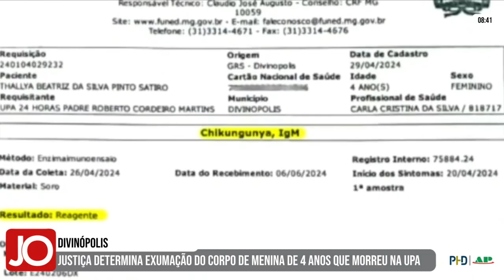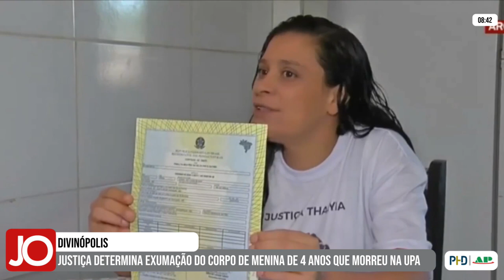JUSTIÇA DETERMINA EXUMAÇÃO DO CORPO DE MENINA DE 4 ANOS QUE MORREU NA UPA DE DIVINÓPOLIS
| REGIÃO |

Em Divinópolis, a justiça determinou a exumação do corpo de uma menina de 4 anos que morreu na Unidade de Pronto Atendimento da cidade. Veja todas as informações sobre este caso na reportagem da TV Alterosa: